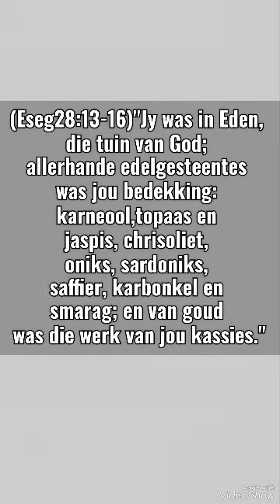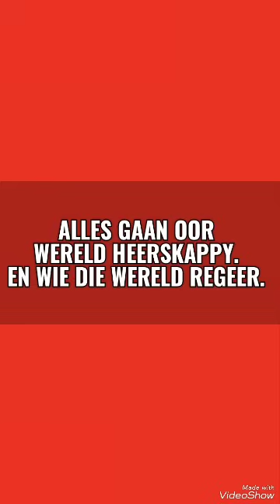Die "Onse Vader" gebed. Die storie agter die storie.